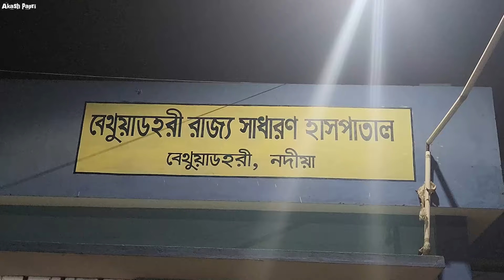ইমারজেন্সি পাপড়ি নিয়ে হসপিটালে ছুটতে হল বাচ্চাকে বাড়িতে রেখেই || AkashPapri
AkashPapri 2nd Channel :
Akash Papri Creator

এভাবে আমাদের পাশে থাকার জন্য ,আমাদের ভিডিও দেখে আমাদের ভালোবাসার জন্য এবং আমাদের 1,54,000 জন সাবস্ক্রাইবার আজ গড়ে তুলবার জন্য তোমাদের সব্বাইকে জানাই আমাদের Akash Papri চ্যানেলের তরফ থেকে অনেক অনেক ভালোবাসা .!